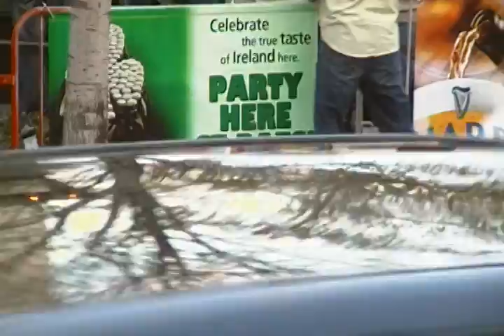St. Patrick's Day 2010. McKinney Avenue.Dallas, Texas. 2 of 5.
Showing some of the St. Patrick's Day activities on McKinney Avenue in Dallas, Texas. March 17, 2010.

2nd of five videos..